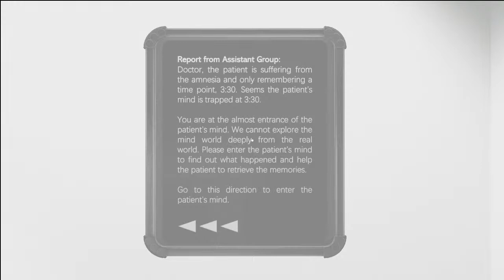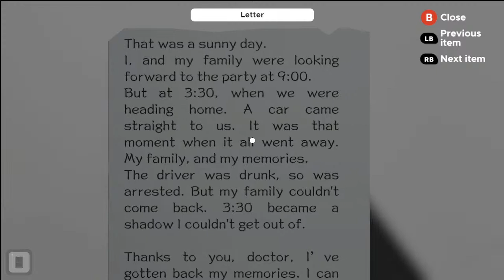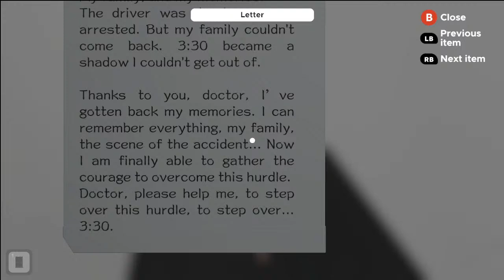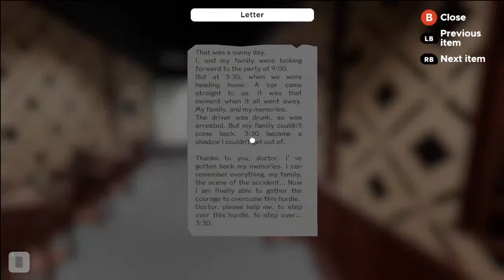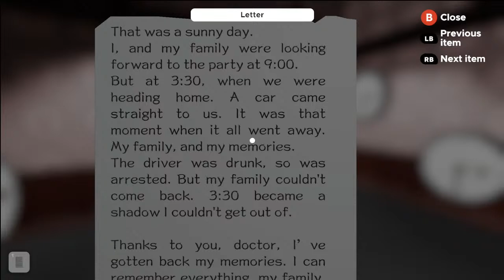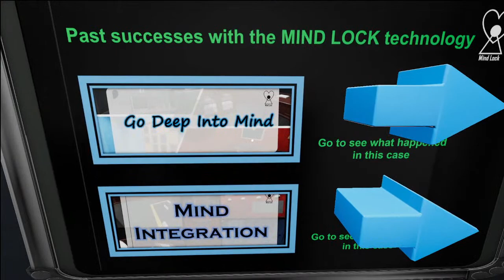تختيم Escape Simulator - Part 33 - غرفة الساعة ثلاثة ونص